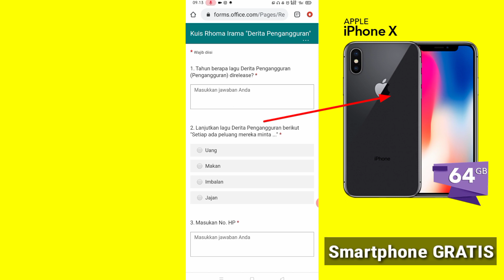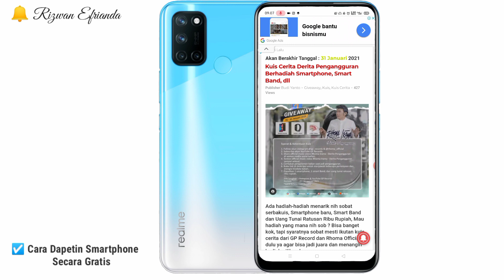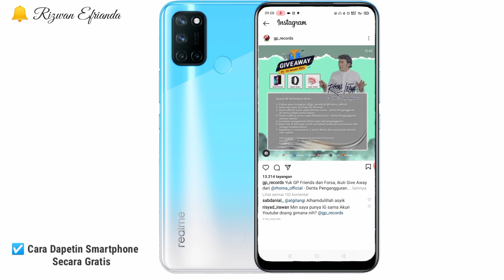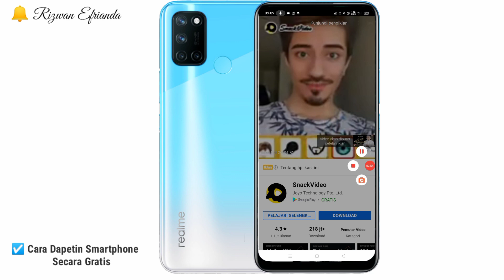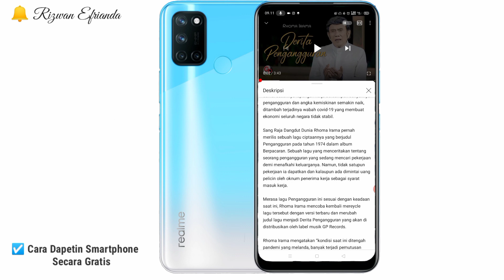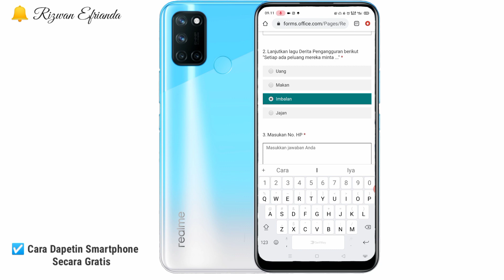🔴 SEPELE BANGET‼️CUKUP JAWAB 3 PERTANYAAN DAPAT HP GRATIS TANPA DIUNDI | CARA DAPETIN HP GRATIS 2021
Jadi di video kali ini kita akan pelajari cara mudah mendapatkan Hp SmartPhone Gratis, smart brand, dan ada uang tunai ratusan ribu rupiah teman2 ya, yuk disimak video ini selengkap nya ya 😁

⚠️WAJIB!!

🔴 Jangan salahkan saya lagi kalian kurang paham, padahal salah kalian ga nonton video nya sampai habis 🙏

📩 Link Website Hadiah nya ada di kolom komentar ya ☺️

💡 Salam sehat, tetap jaga kesehatan ya dan ikuti protokol kesehatan yang ada 😇